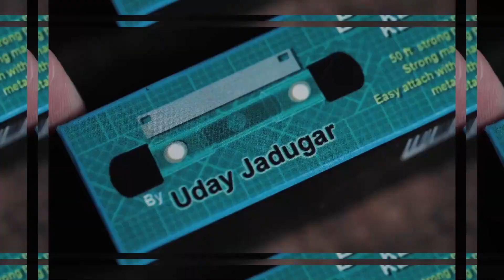BOSS REEL KEVLAR por Uday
## El Carrete Boss de Uday Jadugar: Un arma poderosa para cualquier mago

El Carrete del Jefe de Uday Jadugar es una de las herramientas más poderosas que cualquier mago puede tener. ¡Te permite realizar magia asombrosa con poca o ninguna habilidad! Haz flotar objetos, mueve artículos, haz que las cartas se eleven a metros de distancia ¡y MUCHO MÁS! El Boss Reel viene con todo lo que necesitas para comenzar a realizar ilusiones alucinantes de inmediato.

**Incluye:**

* Boss Reel con conexión
* Hilo de Kevlar ultrarresistente
* Instrucciones en línea